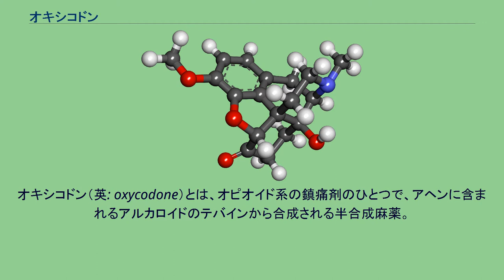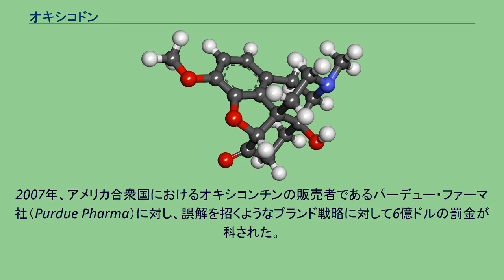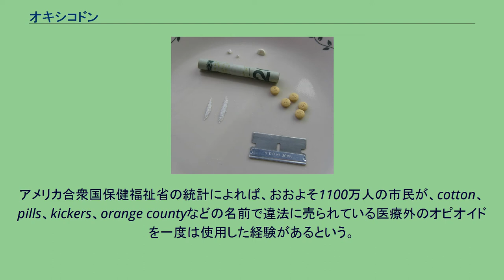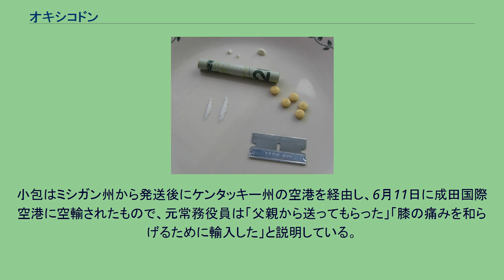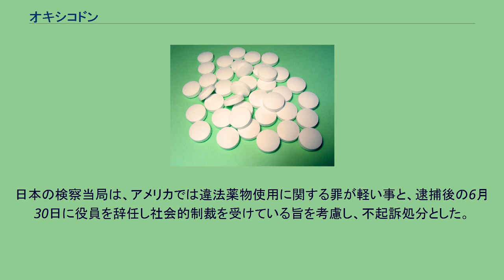オキシコドン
オキシコドン（英: oxycodone）とは、オピオイド系の鎮痛剤のひとつで、アヘンに含まれるアルカロイドのテバインから合成される半合成麻薬。
商品名オキシコンチンなどがある。
1996年のWHO方式がん疼痛治療法においては、3段階中の3段階目で用いられる強オピオイドである。
麻薬及び向精神薬取締法における麻薬で、劇薬でもある。
モルヒネ、フェンタニルと並んでがん性疼痛治療第3段階に用いられる、強オピオイドで、オピオイド受容体μとκのアゴニスト。
鎮痛作用は経口投与でモルヒネの1.5倍、硬膜外投与で1/10程度である。
モルヒネに比べてμ2受容体への親和性が弱いとも言われており、便秘や吐き気などの副作用が少ないとされる。
経験上、吐き気もモルヒネにくらべて難治性となる割合が低い。
しかしこれは便秘や吐き気対策が必要ないということではなく、使用に当たっては十分な配慮が求められる。
主として肝臓の代謝酵素CYP3A4で代謝され、一部はCYP2D6で代謝される。
オキシコドンの徐放剤オキシコンチンが塩野義製薬から発売されており、散剤や注射剤など、各社から様々に出ている。
日本では、ヒドロコタルニンとの合剤の注射剤、アトロピンとの合剤の注射剤も販売されている。
2007年、アメリカ合衆国におけるオキシコンチンの販売者であるパーデュー・ファーマ社（Purdue Pharma）に対し、誤解を招くようなブランド戦略に対して6億ドルの罰金が科された。
同社は、オキシコンチンは長時間型の放出製剤であるので、短時間作用の薬剤よりも致命性や乱用性、依存性が低いと主張し、マーケティング・キャンペーンの要として1996年に売り出しすぐに10億ドルの売り上げに達した。
しかし、2000年にはアメリカ国内、特に農村部にて依存や関連犯罪が急増した。
そして、同社の内部文書によれば、売り出される前から依存性や医師の懸念による抵抗があることを示していたが、詐欺的なマーケティング・キャンペーンを実施した。
会社を所有するサックラー家は、その依存性を控えめだと思わせるよう提示してきた手立てについて、『エスクァイア』誌も調査記事を載せた。
2019年9月15日、パーデュー・ファーマ社は米連邦破産法第11章の適用をニューヨーク州の連邦裁判所に申請した。
イギリスではオキシコドンは1971年薬物乱用法により、クラスAドラッグとして規制されている。
この規制は「おおよそ有害であると認識されている」との分類であり、処方箋なしに保持している者は、最高で懲役7年または終身刑として罰せられる。
また、違法に売買した者は最高で終身刑に罰せられる。
オキシコンチン（乱用例） アメリカでは手軽で効き目が長続きすることから、怪我や歯痛など慢性的な痛みを和らげる痛み止めとして利用されており、処方箋を出せば街の薬局で入手できるため乱用が社会問題となっている。
錠剤を粉砕して鼻から吸引し、ヘロインのような高揚感を得る例が多かったため、2010年には粉砕してもゲル状になるようにオキシコンチンの製剤方法が変更された。
アメリカでは120万人以上の人口がオピオイドを乱用している。
2010年には、オピオイドおよび他のドラッグ（アルコールやベンゾジアゼピンなど）等の過剰摂取により16,652人が死亡している。
2013年7月、FDAは表示ガイドラインを改正し、医薬品メーカーに対し「中程度の痛み」に対する適応を削除し、代わりに「長期オピオイド療法が必要となる、日中夜続く深刻な痛み」と記載するよう要求した。
この改定は、医師が中程度の痛みに対して必要と判断した上で行う処方を制限するものではない。
アメリカ合衆国保健福祉省の統計によれば、おおよそ1100万人の市民が、cotton、pills、kickers、orange countyなどの名前で違法に売られている医療外のオピオイドを一度は使用した経験があるという。
アメリカの病院においては、おおよそ年間10万人の男女がオピオイド薬物乱用のために入院しているとされ、オピオイド乱用は広くアメリカに蔓延している。
2015年6月18日、トヨタ自動車の当時55歳だった女性常務役員が麻薬及び向精神薬取締法違反の容疑のため逮捕された。
「ネックレス」と記載されたアメリカ合衆国からの国際宅配便の小包に、「オキシコドン」の錠剤が57錠入っていたため密輸の疑いが持たれたが、「麻薬を輸入したとは思っていない」と容疑を否認した。
小包...